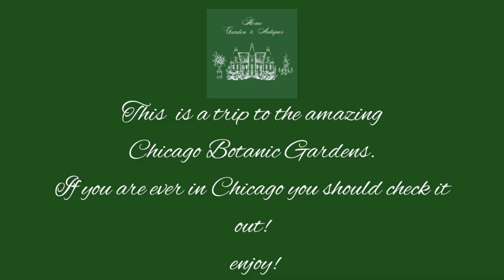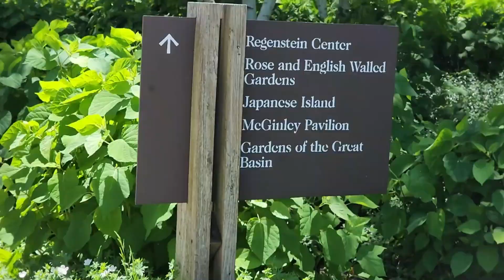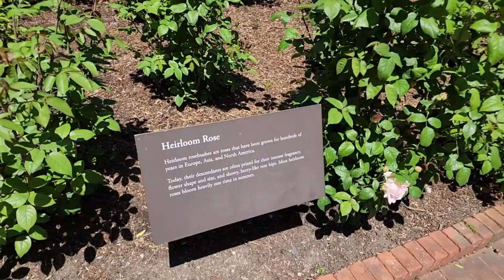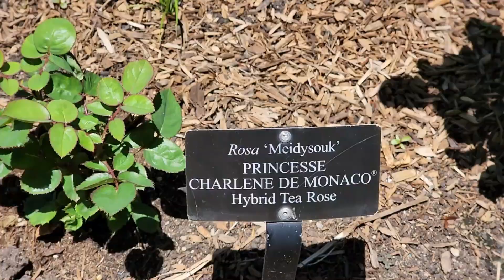Chicago Botanic Garden Tour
In this video, we are touring the amazing Chicago Botanic Garden. Grab a cup of your favorite drink and join us.